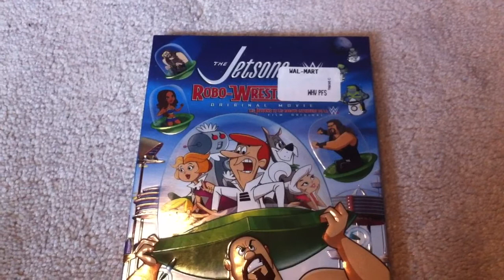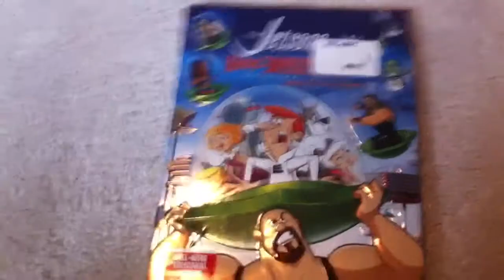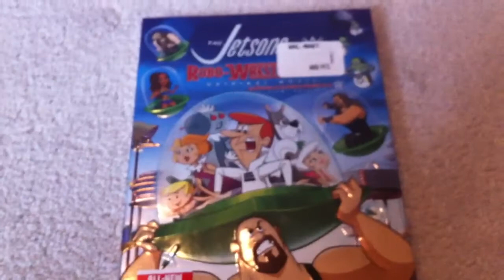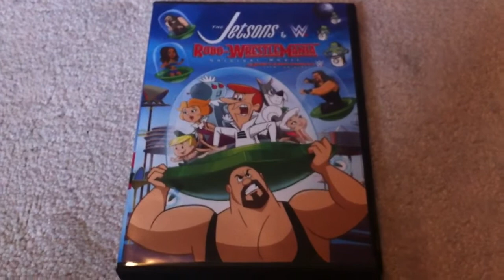The Jetsons and WWE Robo-Wrestlemania!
I'M SUPER HAPPY RIGHT NOW!!!I LOVE THE JETSONS SO MUCH AND WHEN I HEARD ABOUT THIS MOVIE, I FREAKED OUT!I CAN'T WAIT TO WATCH IT!I'M A BIG JETSONS FAN!